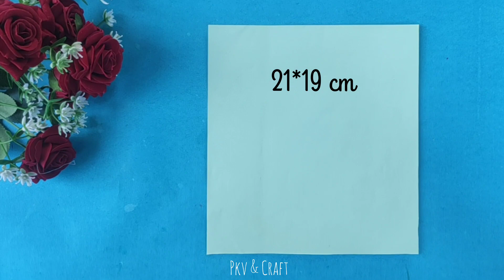Origami Envelope /envelope / How To Make Official Envelopes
Origami Envelope/ How To Make Official Envelopes /very easy

How to make a paper Envelope/ Envelope Making With Paper at Home /Gift Ideas /Origami envelope/😍👌Gift Ideas | Origami envelope l

Hello friends 👋

DIY  How to make easy paper envelope. It is very easy to make paper envelope even for a beginner!

🤔your Queries🤔

Art

Craft

Art ideas

Craft ideas

Easy art and craft ideasArtist

Crafter

Paper craft

Easy paper craft ideas Mini envelopes

Paper envelopes
Diy mini envelope Mini envelope for scrapbook
Scrapbook paper ideas
Envelope
Envelope making
Easy envelope making How to make envelopes
Paper envelopes
Origami envelope
How to make envelope without glue Get crafty with Nehaenvelope making shorts
origami pocket
origami envelope for money
envelope design drawing
big envelope decoration ideas
origami envelope box
shagun envelope design Idea
envelope card design
envelope cover address writing format
envelope writing format
aesthetic envelope
envelope drawing
envelope printing
envelope making shorts
envelope making at home easy shorts

Como Fazer Carteira de Papel / Carteir...

How to Make Paper Envelope | Simple...

How to fold an envelope with paper DIY

Ep.31. Envelope used only a Pape...

How To Make Official Envelope Full Tut...

DIY Kawaii BOOKMARKS //Easy Origa...

DIY MINI NOTEBOOKS ONE SHEET OF

How to make a Paper Envelope [ Envel...

Cara Membuat Dompet dari Kertas Bu...

How to make paper Envelope -No glue...

Friendship Day Gift 2023 X No Glue...

Envelope Making With Paper [Without...

How to Make a Paper Origami Envelop...

How To Make Envelope Easy Origami...

How To Make Gift Envelope | DIY Surpr...

Paper Envelope | How To Make Paper...

DIY Teacher's Day Gift from Paper | Te...

Come fare una busta di carta | Origami.

How To Make ENVELOPE With Paper...

Easy Origami Envelope Tutorial

How to make a paper envelope | How t...

DIY Easy origami envelope tutorial -

How to make Origami paper envelope...

Paper Envelope Making Without Glue...

Origami Briefumschlag basteln mit Pa...

Ep.21. Envelope ideas Envelope O...
DIY Gift Box / How to make Gift Box? E.

كيفية صنع ظرف لرسائلك بدون استعمال اللصاق

So Cute

Friendship Day Gift Idea...

How to make diy paper Envelope, very...

DIY - Easy origami envelope tutorial,s...

DIY Mini Notebook | How to make Not...

Easy origami ring - Paper rings - Origa...

Como fazer envelope de papel para ca...

Easy Origami Envelope Tutorial / Envel...

How to make a paper Envelope?

Cómo hacer SOBRES de papel sin peg...

Making Easy Envelope With Paper [Wit...

Easy Father's day gift from white paper.

Как сделать конверт из бумаги. Кра...

# pkv& craft